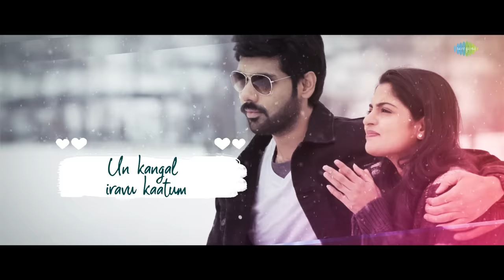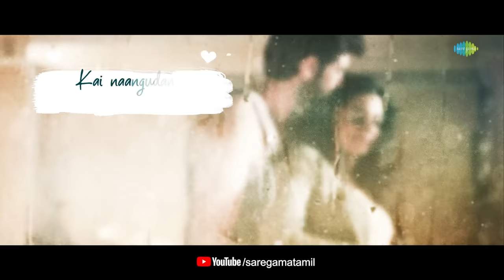Un Kangal - Lyric Video | Ranga | Sibi Sathyaraj | Nikhila | Thamarai | Ramjeevan | Vinod DL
Presenting the lyrical video "Un Kangal" from "Ranga" Starring Sibi Sathyaraj, Nikhila Vimal; Directed by Vinod DL;  Music composed by Ramjeevan.

Song: Un Kangal
Singers: Vijay Prakash, Shashaa Tirupati
Lyrics : Kavignar Thamarai

Listen to "Un Kanga" from "Ranga" on your favourite streaming platforms :-

Musicians:

Music Production: Vikkram Selva & Soobie
Harmony vocals & percussions conducted by Ramjeevan
Rhythm Programmed by Soobie
Bass Guitar by Keith Peters
Acoustic Guitar by Bruce Lee
Flute by Sathish
Tabla by Sruthi
Solo Violin by Karthick Iyer
Strings by Chennai strings orchestra
Mixed by Mia Martin & G.Lawrence Vishnu
Recorded & mixed at RT Studio, Chennai
Mastered by Steve Corrao
Mastered at Sage Audio, Nashville USA

Movie Crew:

Banner: Boss Movies
Starring: Sibi Sathyaraj ,Nikhila Vimal, Sathish, Mohnish Rahega
Director: Vinod DL
Music Director: Ramjeevan
DOP: Arvi
Editor: Ruben
Art Director: Arun Shankar Durai
Lyrics: Thamarai ,Vivek, Munna Shaokath Ali, Karthick Netha
Stunt: Dilip Subbarayan, Dinesh Subbarayan
Choreography: Dastha, Viji
Costume Design : Sathya NJ, Bharathy BS
Stills : M.Dinesh
PRO : Suresh Chandra
Publicity Designs : 24AM
Executive Producer : Vijay Kanth.R
Producer : Vijay K Celliah